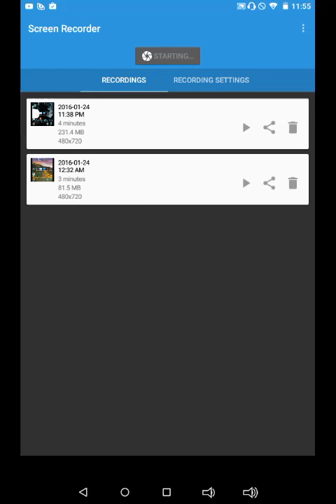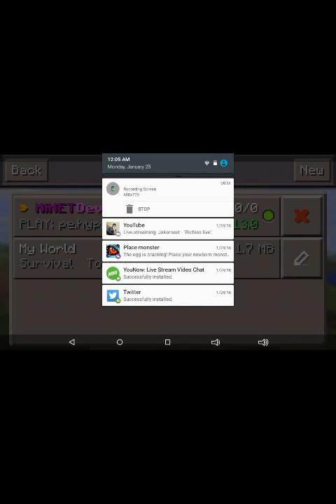Minecraft build battle #1